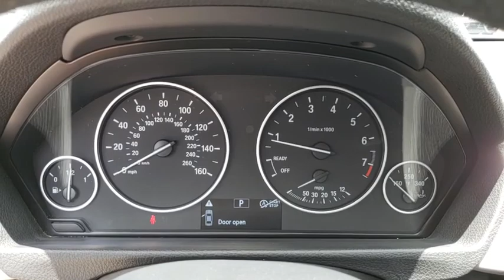2015 BMW 3 Series Kissimmee, Clermont, Orlando, FL SL9513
2015 BMW 3 Series 320i - Stock#: SL9513 - VIN#: WBA3B1C57FP831125

9750 S Orange Blossom Trail

FUEL EFFICIENT 36 MPG Hwy/24 MPG City! CARFAX 1-Owner, ONLY 33,923 Miles! Moonroof, iPod/MP3 Input, CD Player, Dual Zone A/C, Keyless Start, Onboard Communications System, Rear Air, MOONROOF, Turbo Charged, Aluminum Wheels READ MORE!WHY BUY FROM FIELDS BMW?Fields BMW South Orlando has a friendly and helpful sales staff, highly skilled mechanics, and multiple automotive industry awards. Our mission is to make every customer a customer for life, by consistently providing world-class service at our new and used BMW dealerships.OPTION PACKAGESPOWER FRONT SEATS W/DRIVER SEAT MEMORY, TRANSMISSION: 8-SPEED AUTOMATIC W/STEPTRONIC (STD).EXPERTS ARE SAYINGExcellent ride and handling balance; powerful and fuel-efficient engines; upscale interior with straightforward controls and spacious seating. -Edmunds.com.Fuel economy calculations based on original manufacturer data for trim engine configuration.
TRANSMISSION: 8-SPEED AUTOMATIC W/STEPTRONIC  (STD),POWER FRONT SEATS W/DRIVER SEAT MEMORY,MOONROOF,Turbocharged,Rear Wheel Drive,Power Steering,ABS,4-Wheel Disc Brakes,Brake Assist,Aluminum Wheels,Tires - Front Performance,Tires - Rear Performance,Heated Mirrors,Power Mirror(s),Integrated Turn Signal Mirrors,Rear Defrost,Intermittent Wipers,Variable Speed Intermittent Wipers,Rain Sensing Wipers,Power Door Locks,Daytime Running Lights,Automatic Headlights,Fog Lamps,AM/FM Stereo,CD Player,MP3 Player,HD Radio,Steering Wheel Audio Controls,Auxiliary Audio Input,Bucket Seats,Rear Bench Seat,Adjustable Steering Wheel,Trip Computer,Power Windows,Leather Steering Wheel,Keyless Start,Keyless Entry,Cruise Control,Climate Control,Multi-Zone A/C,Rear A/C,Premium Synthetic Seats,Driver Vanity Mirror,Passenger Vanity Mirror,Driver Illuminated Vanity Mirror,Passenger Illuminated Visor Mirror,Floor Mats,Bluetooth Connection,Engine Immobilizer,Traction Control,Stability Control,Front Side Air Bag,Telematics,Tire Pressure Monitor,Driver Air Bag,Passenger Air Bag,Front Head Air Bag,Rear Head Air Bag,Passenger Air Bag Sensor,Knee Air Bag,Child Safety Locks